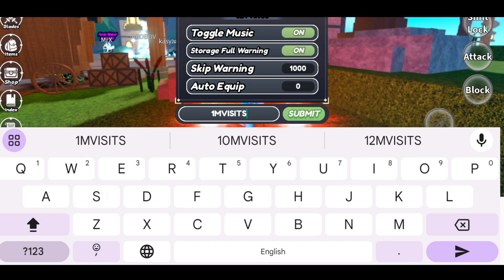*NEW* BLADES OF CHANCE ROBLOX CODES 2024 | BLADE OF CHANCE CODES | BLADE OF CHANCE CODE